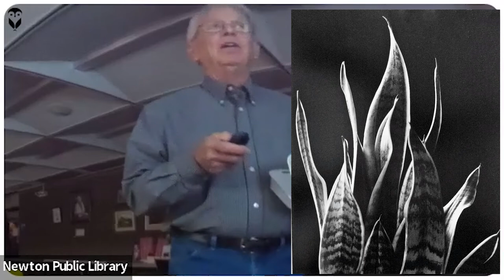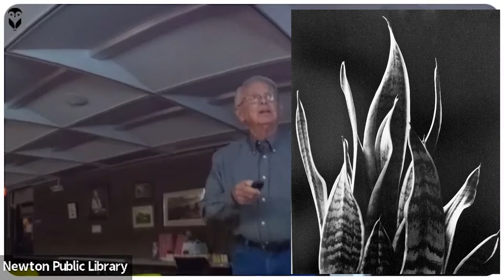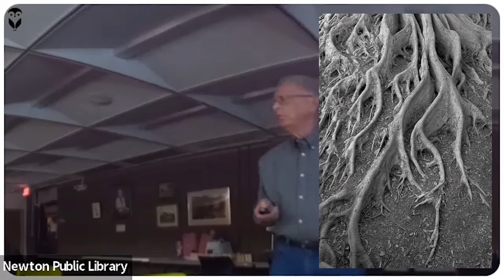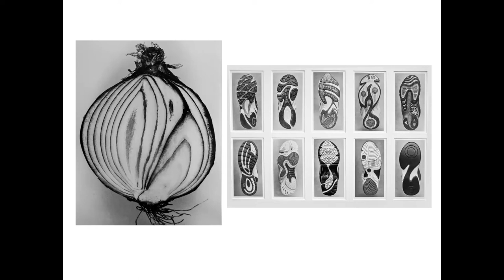Fourth Tuesday Photography: Dale Strattman on "Related Ideas"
On Tuesday, Oct. 25, 2022, Fourth Tuesday Photography enjoyed "Related Ideas," presented by fine-art photographer Dale Strattman.

Dale taught photography from 1972 to 2013, first at West and Northwest high schools in Wichita, then at Tabor College and Wichita State University. His work has appeared at Wichita State's Ulrich Museum, and in several solo shows at Wichita CityArts. He specializes in analog photography, especially silver gelatin prints.

Dale delights in finding visual "rhymes" and correspondences between seemingly disparate subjects. In this talk, he juxtaposes a blanket with a fringed plant; a snowy hill with a tennis shoe; trees with ballet dancers; and a rubber band with an orange peel.